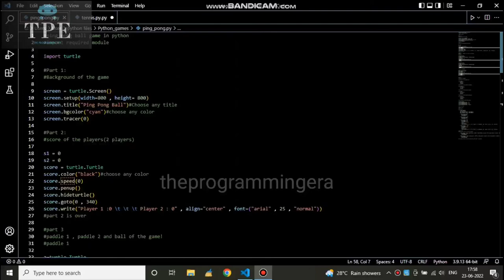Ping Pong Game in Python || Result || How to make Ping Pong Ball game in python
Hello friends in this video I will show you Ping Pong Ball Game made in python!

*THIS VIDEO IS ONLY FOR ENTERTAINMENT AND EDUCATIONAL PURPOSE*

You Queries:
how to make a game in python,
python game,
pong game python pygame,
python game programming,
pong game in python,
pong game python code,
python,
how to make in python,
python game tutorials,
how to make a pong game in python,
python game tutorial for beginners,
snake game in python,
python programming,
python pong game,
how to make ping pong game in python,
python tutorial,
pong game python turtle,
python gaming